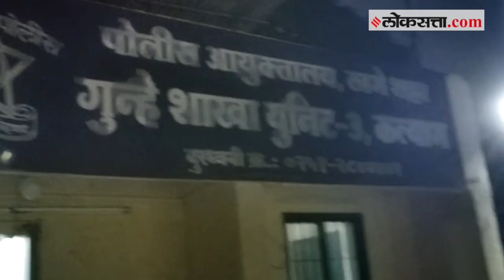CCTV । डोंबिवलीत तरुणाला मारहाण करून लूट; आरोपी पोलिसांच्या ताब्यात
डोंबिवलीतील कैलास नगर परिसरात एक धक्कादायक घटना घडली आहे. २६ ऑक्टोबरला रात्री १२वाजण्याच्या सुमारास तरुणाला घरी जात असताना तीन तरुणांनी मारहाण करून लुटल्याचा धक्कादायक प्रकार समोर आला आहे. ही संपूर्ण घटना सीसीटीव्हीत कैद झाली असून तीन तरुणांपैकी दोघांना पोलिसांनी ताब्यात घेतले आहे.